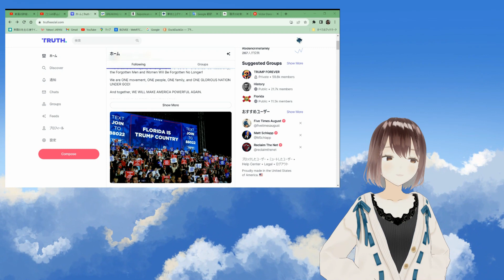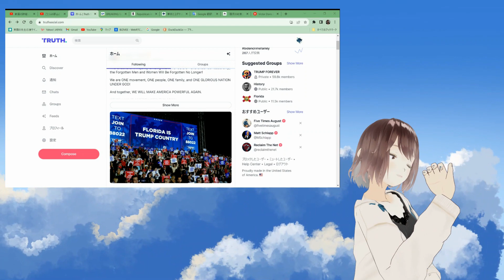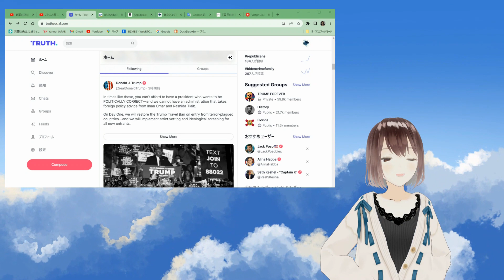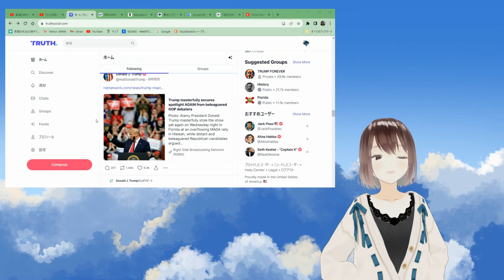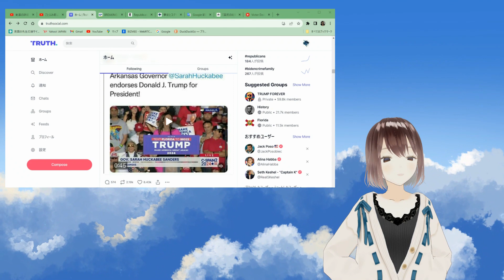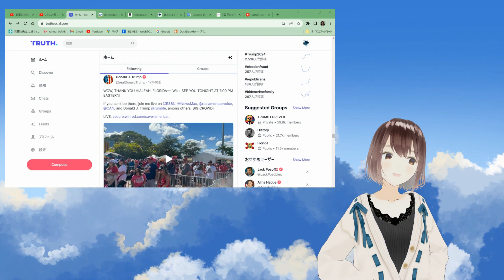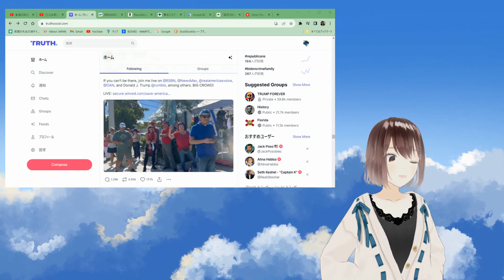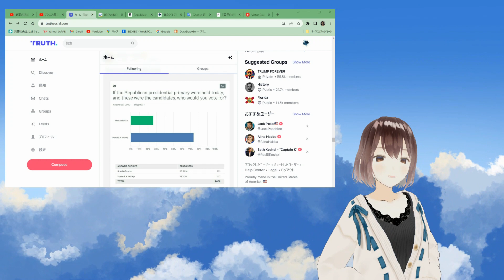トランプ氏🐯フロリダ ハイアレアでスピーチ 🔨あの判事がなんと！！😱[SNS]051109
・イヴァンカさんにも攻撃が。
メンバーシップ登録(ドネート)で応援いただければ大変励みになります。どうぞよろしくお願いします。

👧おすすめ
■今世界で進行中の悪だくみ